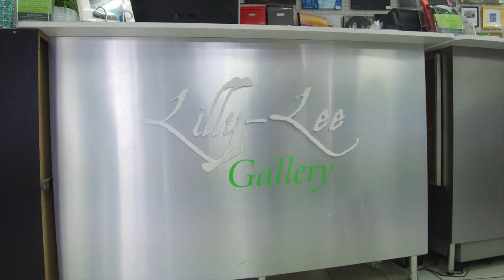Lilly-Lee Gallery | Finding Your Inner Artist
We all know how difficult it is to find new hobbies, right?

But sometimes it’s refreshing to simply take a leap, meet new people and learn something different.

Lilly-Lee Gallery & Studio at Sherwood offers adult art classes aimed at helping locals socialise and unlock artistic potential.